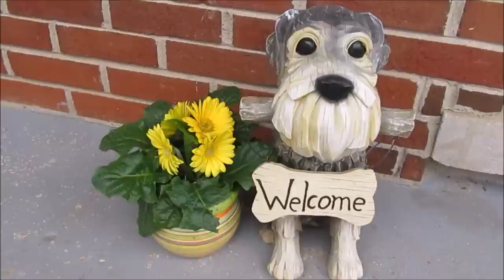Life With 7 Schnauzers 7-8-22